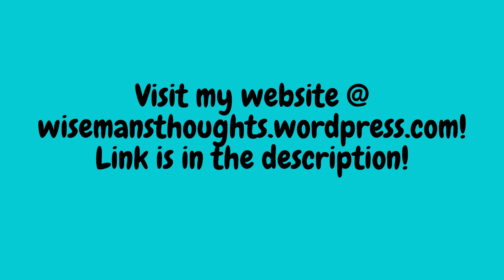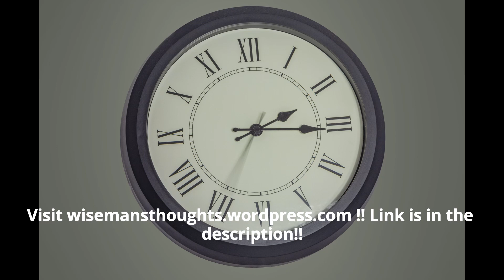Day 103 of telling people to Have More Babies | The Pending Doomsday of Retirement!!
The Biggest Crisis of the 21st Century!

Credits:
Photo by Bastian Riccardi from Pexels

The Developed world and even some parts of the Developing world are facing the largest ever demographic change in history. The combination of increasing life expectancies due to improvements of hygiene and our diets, coupled with the issue of low fertility rates, where fertility rates refer to the total number of children born to each woman, being way below the 2.1 needed to barely replace the population, such as Japan’s 1.38, Singapore’s 1.15, South Korea’s 1.09, the EU’s 1.61, or Taiwan’s 1.09 which is the lowest the the world, just to name a few countries. Unfortunately, this list is not exhaustive and there are plenty more countries whose fertility rates are below 2.1.

When the elderly live longer, and more of the population is getting older without young people replacing deaths, then the number of elderly persons a single working adult has to support will increase (the so called inverted pyramid), and there will definitely be a larger financial burden on you, the future taxpayer in order to finance the elderly’s retirement benefits, likely in the form of higher taxes.

However, this damage caused by this issue can be mitigated through incentivizing people to, you guessed it, have more babies. There can be money directly given to couples to have more children, but this is a pretty expensive solution. A good thing is that there is a much more viable solution, which would be reduce childcare costs. Most young adults choose to not have kids because of the high cost of raising a child, with the biggest cost being childcare for the child. If the cost of childcare is reduced, we will likely see a rise in fertility rates.

France is a great example of a country with affordable childcare, with a government-run day care costing from 4.20 Euros an hours to 0.26 Euros an hour depending on income levels and they maintain high standards. If the day care center isn’t available, then the cost of hiring a babysitter/nanny is about 11 Euros an hour, with the true cost being much lower due to generous tax breaks by the French government.

Whether you agree with the solutions that I’ve listed, the problem and its consequences will still worsen if we do nothing, which is why I have started this website to highlight the need for action. I hope that you as the reader will also take action, whether it be talking to your friends or family about this, or even petitioning the government or your local authorities to do something, because I’m sure that you would not want yourself and your future generations to suffer from something whose ill effects could have been mitigated.